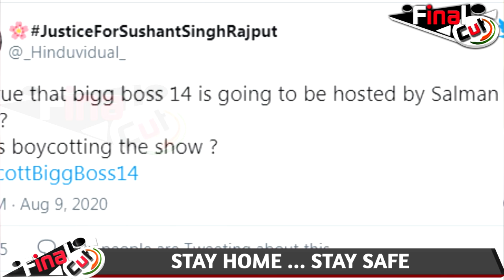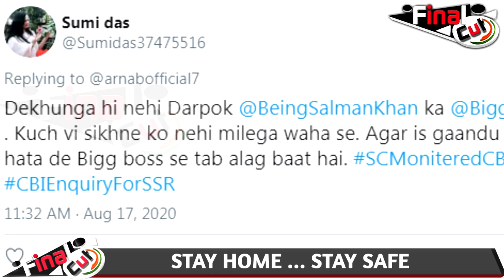Sushant Fans Urges Makers To Replace Salman Khan From Biggboss| Sushant Fans On Biggboss 14